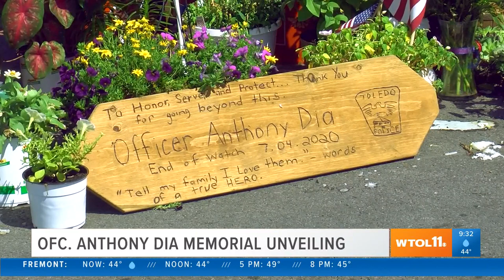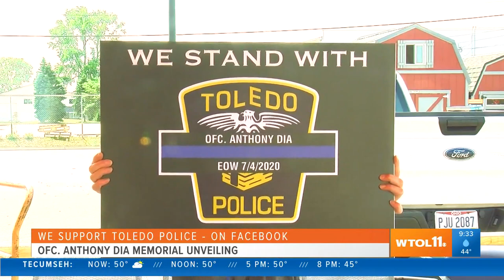Officer Anthony Dia memorial to be unveiled in Home Depot parking lot | Your Day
A permanent memorial for Officer Anthony Dia is being unveiled in the parking lot of the Home Depot where he was killed on July 4.
"That spot continued to grow and grow. It's a special place for all of us, but holds a much deeper and more meaningful reflection site, for the Dia and Long families. The Home Depot knew this and with the help of corporate, decided to create a permanent memorial," said the host of the event, Jen Haefner Assaad.